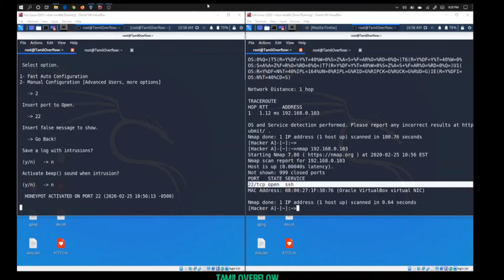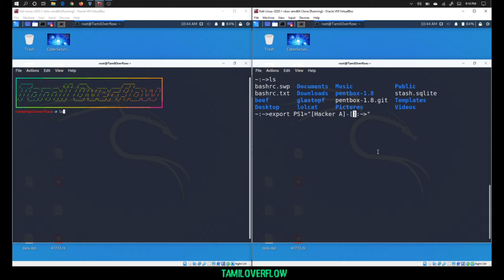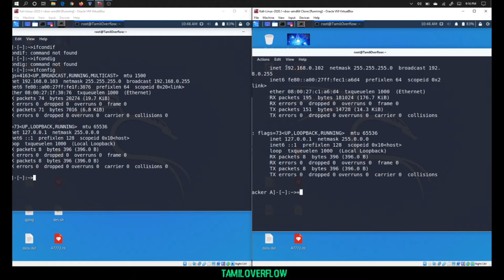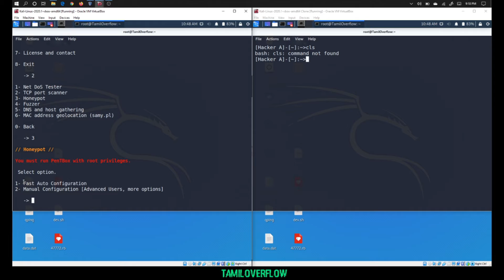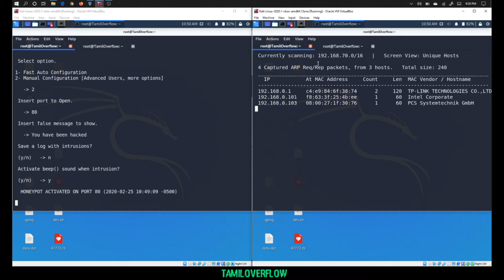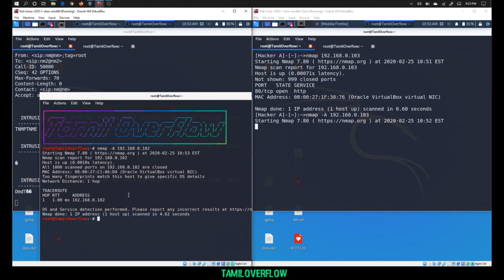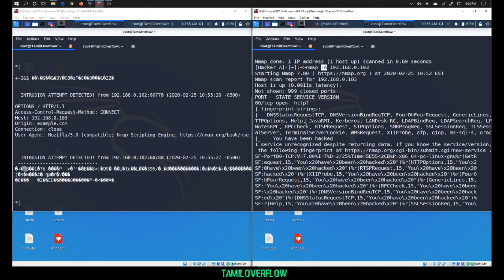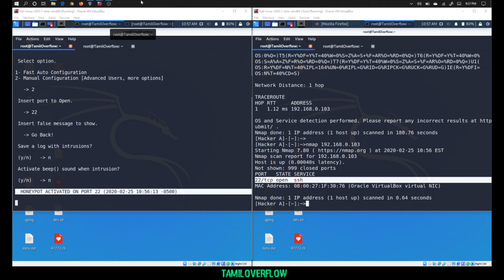Kali Linux vs Kali Linux honeypot - Hacking Tutorial - Tamiloverflow🔴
Kali Linux vs Kali Linux using honeypot - Hacking Tutorial - Tamiloverflow

Why Honeypot?

In this tutorial we have explained about Honeypot and how the Honeypots are decoy systems or servers deployed alongside production systems within the network. When deployed as enticing targets for attackers, honeypots can add security monitoring opportunities for blue teams and misdirect the adversary from their true target. Honeypots come in a variety of complexities depending on the needs of any organization and can be a significant line of defense when it comes to flagging attacks early. This video you will get into more detail on what honeypots are, how they are used, and the benefits of implementing them.

💲 Phonepe: tamiloverflow@ybl

About us :
TamilOverflow is a private freelancing organization, TamilOverflow has officially available on YouTube, Twitter, Facebook. Our TamilOverflow provides an Ethical Hacking & Cyber Security relevant tutorials on YouTube.

Udemy Courses:
Coming soon.